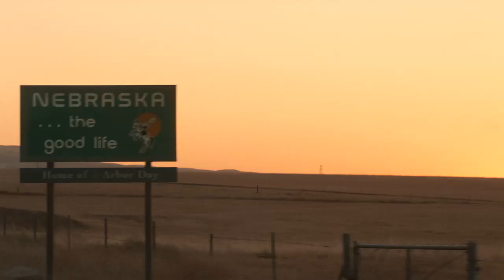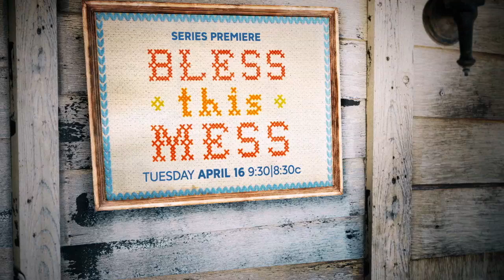Bless This Mess (ABC) Trailer HD - Lake Bell, Dax Shepard comedy series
This new single-camera comedy follows newlyweds Rio and Mike as they make the decision to move from big city New York to rural Nebraska. After dropping everything (including their jobs and overbearing mother-in-law) to make the move from skyscrapers to farmhouses, they soon realize that the simpler life isn't as easy as they planned. Rio and Mike must now learn how to weather the storm as they are faced with unexpected challenges in their new life as farmers.

» Watch Bless This Mess Tuesdays at 9:30pm on ABC
» Starring: Lake Bell, Dax Shepard